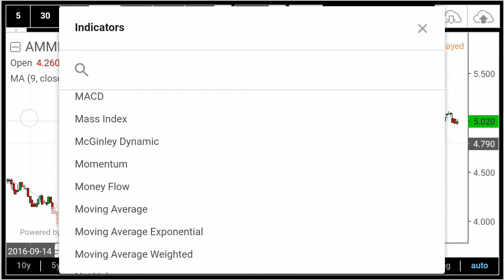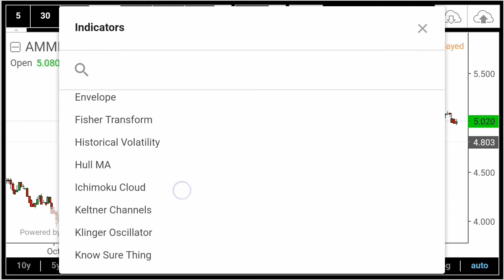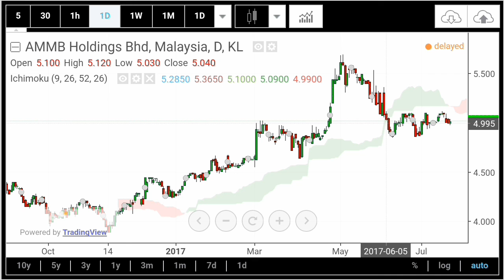Viral !!! Cara mudah buat UNTUNG jual/beli saham dengan moving average dan teknik AWAN